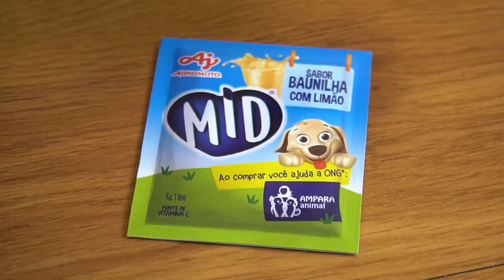Receita de Brigadeiro de MID® Baunilha com Limão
A gente já te apresentou uma deliciosa receita de Cake Pop, mas agora você deve estar se perguntando sobre os brigadeiros, né? Então, pode respirar, porque hoje tem Brigadeiro de MID® Baunilha com Limão!